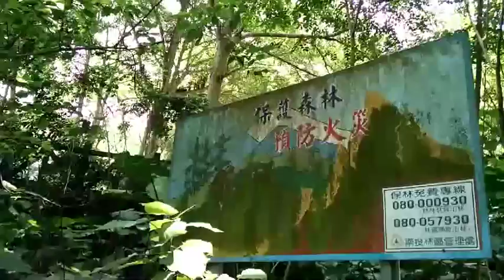影／登山客直擊 田中森林步道水鹿母子檔身影